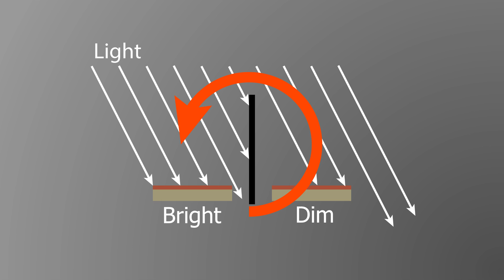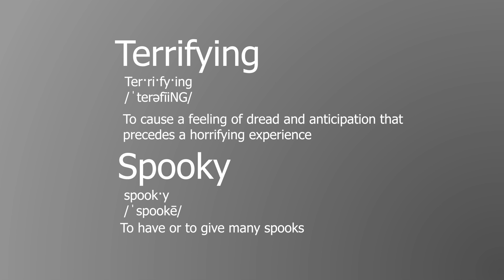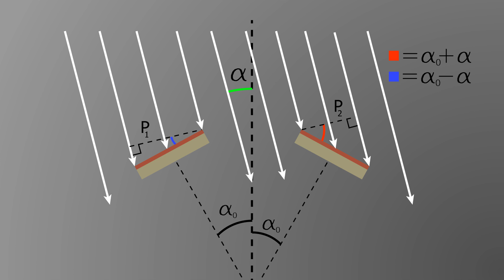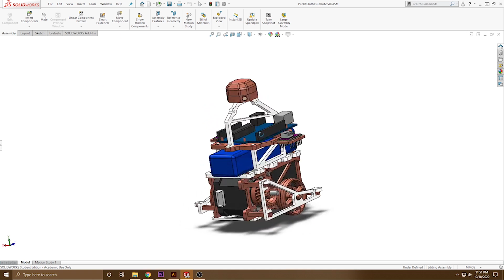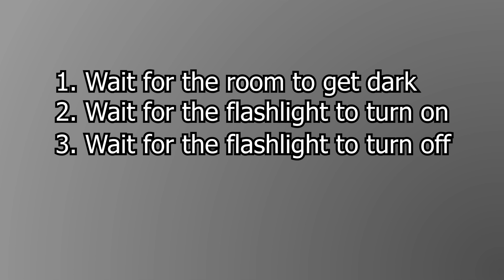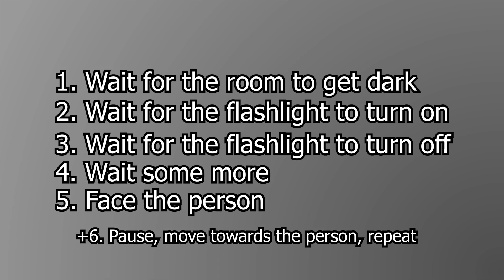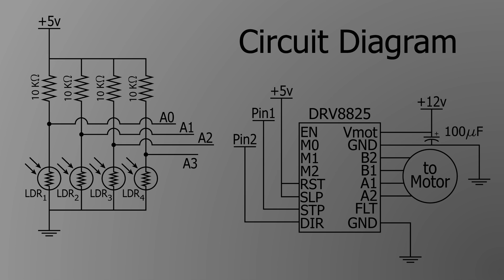Making a Creepy Light Detecting Robot!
Building a Nightmare Robot for Halloween! It was designed initially to hide under piles of clothes, but I'm a big fan of the Minecraft spider costume. It uses similar concepts that some satellites use to find the sun, to find a light source, but janky-er. It does this with an Arduino, four photoresistors to find the direction of light being shined on it, and then uses stepper motors to move around and generally be spooky.

Parts list(idk how to compress URLs)-

Stepper Motors

Motor Drivers